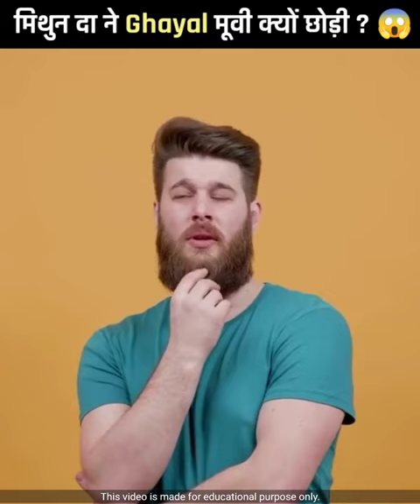मिथुन चक्रवर्ती ने Ghayal मूवी आखिर क्यों नहीं की? 😱 || by Vinod Rao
Mystery of Jodhpur City of Rajasthan ( INDIA) || by Vinod Kumar Rao

       Topic coverd in a video ( Your Queries) :

mithun dharmendra
hide story of ghayal movie
Sunny deol
trending
yt shorts
youtube shorts
Shorts
motivation
amazing facts
in hindi
best videos
Knowledgeable videos
Techzee Master
Shorts videos
Facts videos
Amazing videos
Techg master
Tecgmaster
Master techzee
Tech zee master
Tekzy master
Tekg master
Techzy master
Techzy master
Techymaster
Tezee master
Tekzee master
Teczymaster
Teczy Master
Vinod Kumar
Vinod Kumar Rao

      Hamein follow karna na bhulein..

 Equipment used ( video banaane ke liye main use karta hun ye Gears)
My Smartphone
Smartphone Camera
Kinemaster app :

                       Vinod Rao
From Azamgarh (INDIA)